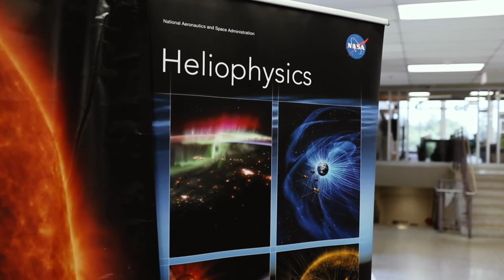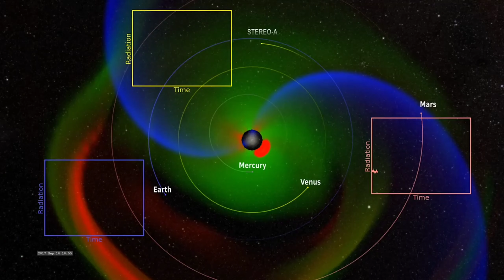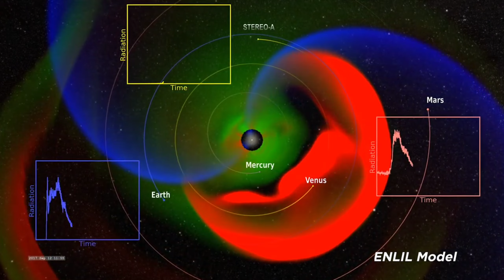Shielding Astronauts: NASA's Cutting-Edge Measures to Safeguard Against Space Radiation (4K HD)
How NASA Will Protect Astronauts From Space Radiation (4k_HD) is a video or documentary that explores the measures and strategies employed by NASA to safeguard astronauts from the harmful effects of space radiation. The video likely delves into the risks associated with prolonged exposure to radiation in space and highlights the innovative technologies and protocols developed by NASA to mitigate these risks. It may showcase the latest advancements in radiation shielding materials, spacecraft design, and medical countermeasures that are being implemented to ensure the safety and well-being of astronauts during their space missions. The inclusion of "720P_HD" in the title suggests that the video is available in high-definition resolution for an enhanced viewing experience.